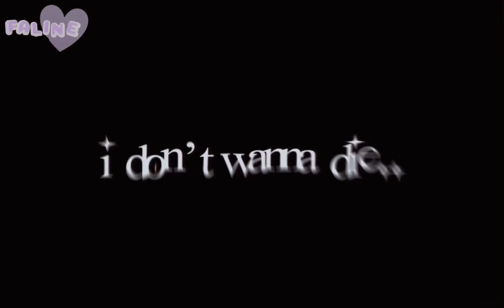red flags (error sekai au) || 100 SPECIAL !!1!!1!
info: error sekai is an au where the leaders find some strange corruption spreading with their group members. tsukasa being the first one to notice it (might make more videos on this)

audio: Red flags (ft. Montaigne)